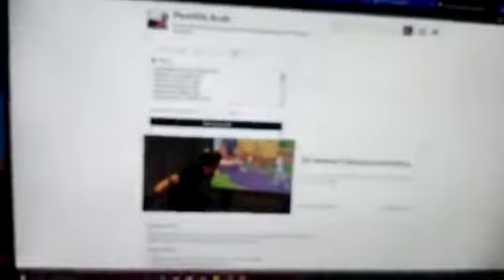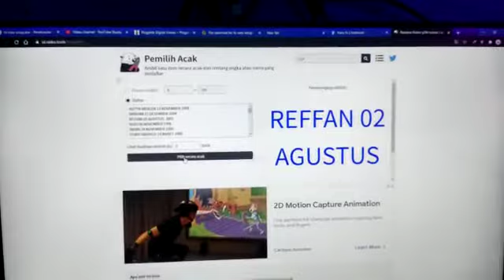PEMENANG GIVE AWAY SECARA ACAK (BATAM)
PEMENANG GIVE AWAY SECARA ACAK YANG SUDAH MENGIKUTI SYARAT SAH UNTUK MENJADI PEMENANG UTAMA .

SEMOGA INI AWAL YANG BARU UNTUK MENGEMBANGKAN
CHANNEL SAYA DAN FASHION SAYA DIBIDANG SPESIALIS KOMPUTER

TERIMAH KASIH TEMAN2 ATAS SUPPORT DAN PARTISIPASINYA